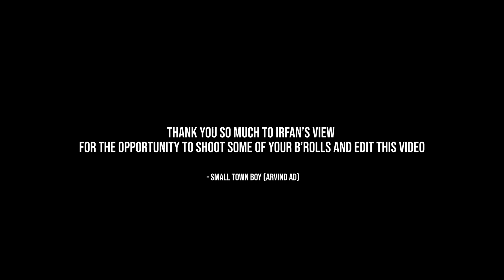Food challenge and Dare at McDonald's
Food challenge at McDonald's